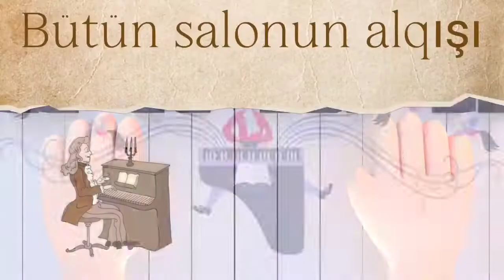TARİXDƏN İBRƏTAMİZ HEKAYƏLƏR "Bütün salonun alqışı"🎹👥👏👏👏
Keçmişdə baş verən, tarixi şəxsiyyətlərin başına gəlmiş ibrətamiz hadisələrdən bəhs edən hekayələr toplusundan olan ibrətamiz hekayələr insan psixikasına, psixologiyasina yaxşı təsir göstərir. Keçmişdə baş verən,tarixi şəxsiyyətlərin başına gəlmiş ibrətamiz hadisələr insanda mərhəmət hissi yaradır,nələrisə dərk edirsən.Belə hekayələr bir- birindən maraqlı hadisələrdən,ibrət alınacaq qeyri-adi əhvalatlardan bəhs edir. Bəzən insan öz real situasiyasını qiymətləndirə bilmir. Bu zaman bu düşündürən hekayələr köməyimizə çatır. İbrətamiz hekayələr bizə üçüncü şəxs kimi nəyisə başa salır,nəyisə bizə göstərir. Özümüz bəzən içində olduğumuz vəziyyəti dərk etmirik. Hekayələr bizə öz həyatımızı göstərir əslində. Hekayələr güzgü kimi hər şeyi göstərir. Sanki hər hekayə bir ağsaqqaldir,öz dili,öz üslubu var.
Hazırladı: Nərimanov Rayon MKS-nin əməkdaşı A.Əsgərova